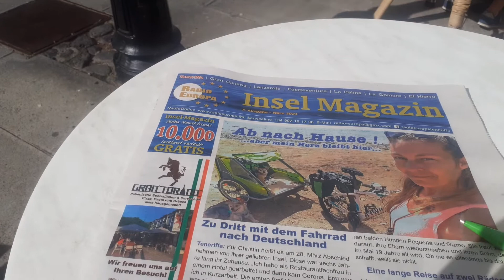Caffeebesuch in Puerto Cruz am 11.4.21